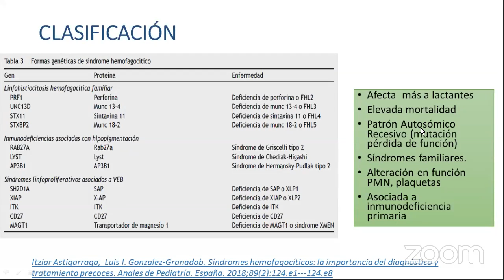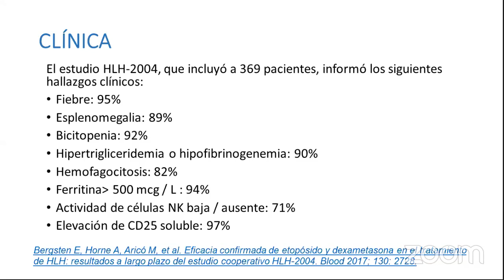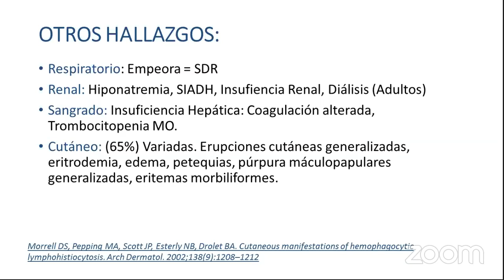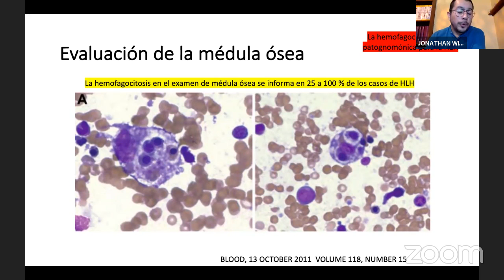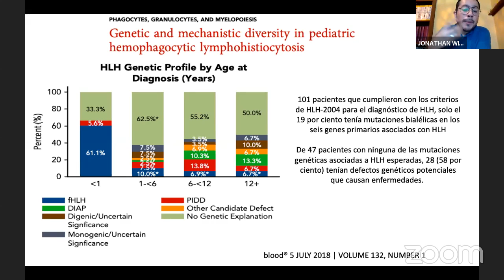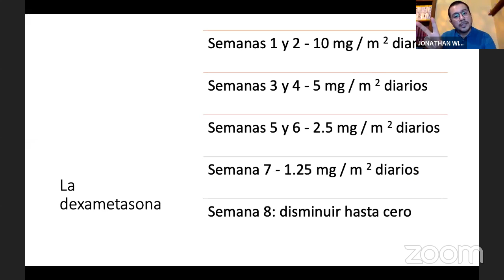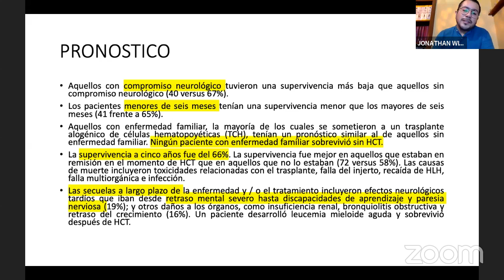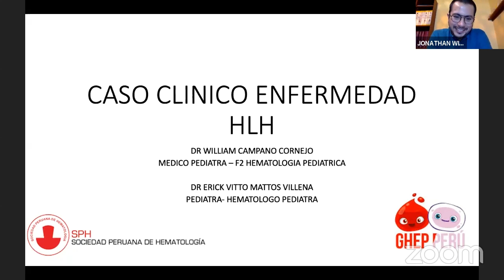Programa TINKU, caso clínico de Neonatología, 13.08.2020 7:00pm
✅ Programa TINKU: “Discusión de Caso Clínico de Neonatología”
Jueves, 13 de agosto 2020 de 20:00 h. a 22:00 h.
Participan: Médicos residentes y tutores de Neonatología, médicos especialistas en Neonatología y Pediatría; y personal de Salud que labora en instituciones donde se atienden neonatos.